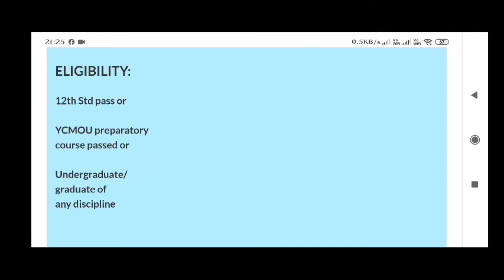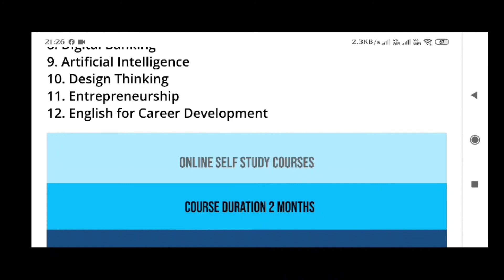YCMOU चे 12 ऑनलाईन कोर्स...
Dear friends
Through my channel, I am making video available to you in various places, including n Tature, music, environment, relationships and loving messages for the world. As far as I know, nature is the most beautiful in the world. He is the most beautiful and great painter in the world. Music in this nature motivates us to live life, so we should love this nature dearly. Music is also important in our life. That is why we can easily forget the various stresses of daily life.
Pollution in the world has increased exponentially. Mankind should think of it. Only then will we survive, otherwise. Assume that your existence is in danger. I have uploaded various information and music on this subject in Marathi and English. Listen and share it. We make money, but when we enjoy it, we should try to preserve the beauty of the world. Only then will our life be beautiful. I love music very much. It is the music that keeps everyone in the world engaged. It's free too. Then it may be part of human art or nature music but it is very melodious. We should dislike it. Come on in, take a look and share some of my videos. and love my channel.

Listen and share videos like this that will come to you every day. Thank you.

How to increase marks in exam.
How to online shoping.
How to study competition exam.